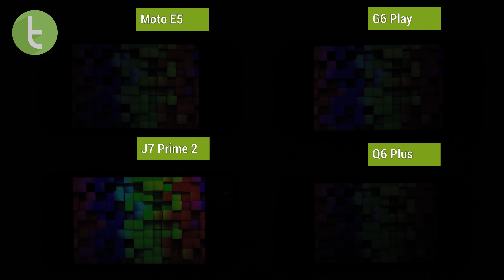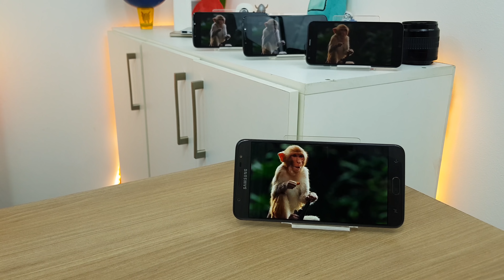Moto E5, G6 Play, J7 Prime 2 e Q6 Plus mostram que é possível ser barato com tela boa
Mais informações, teste de brilho e imagens no site do TudoCelular